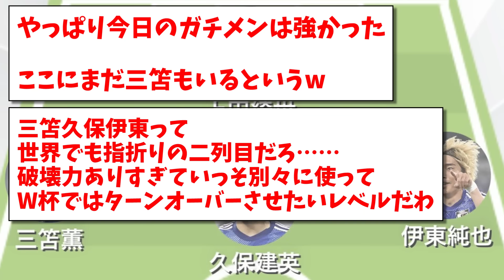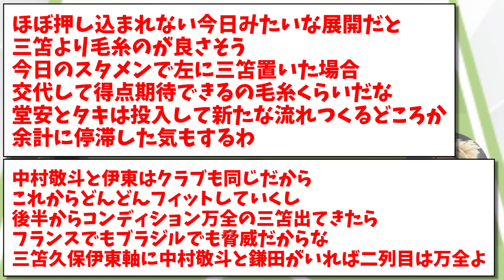【ロマン】シリア戦の二列目に三笘薫が加わっていたら、想像するだけでワクワク止まらないwww【2ch反応】【サッカースレ】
★サッカー勝敗予想で稼ぐならBeeBet(プレミアリーグ,ブンデス,ラリーガ,Jリーグetc)
プロモーションコード【10SPORTS】を入力して登録すれば1000円分貰える